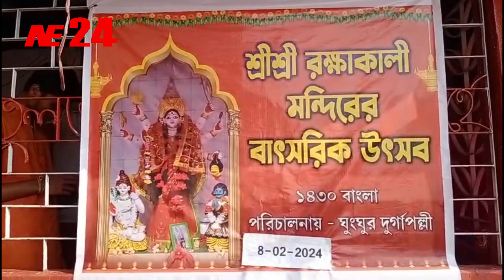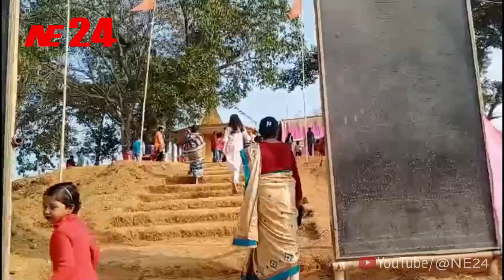রাস্তাহীন মন্দিরে বাৎসরিক উৎসব || মন্দিরটি স্থাপিত হয়েছিল 1950 সালে